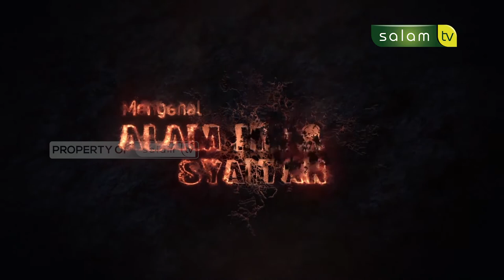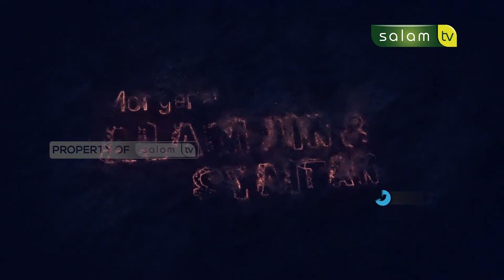Mengenal Alam Jin : Meminta pertolongan kepada jin - Ustadz Abdul Ghofur, S.Pd.i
💳 Bantu Operasional Dakwah @salamtelevisi :
| Bank Muamalat
| Kode 147
| an. Salam TV Peduli